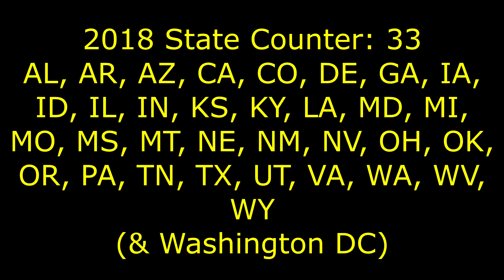Phoenix at Dawn (April 3rd, 2018)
Our chicken cargo is finally home.

Links!

Truck: JP0109 "Maxwell" 2016 Freightliner Cascadia Evolution full sleeper with Detroit DD15 engine & Eaton 10-speed manual transmission.

The buzzing noise Maxwell makes is a "lane departure warning" intended to mimic the sound of hitting the rumble strips on the side of the road. The sensor for this system was mounted incorrectly, causing many false alarms.